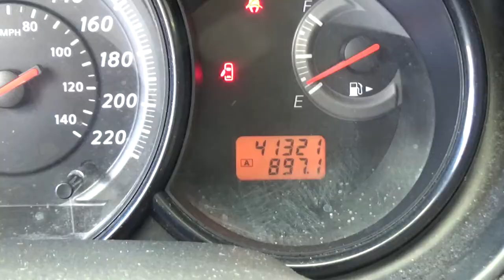Nissan / Tiida / 2017 - HK195994